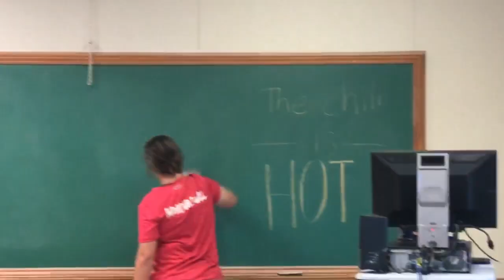Game Day Episode 1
Follow the Ravens for a day in the life of a Benedictine College Women's Lacrosse player on fall scrimmage day!